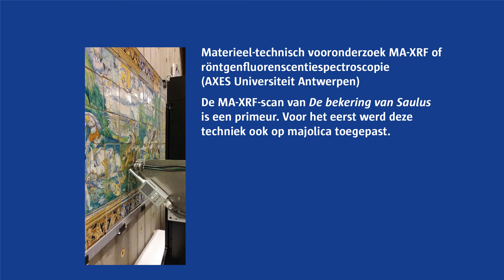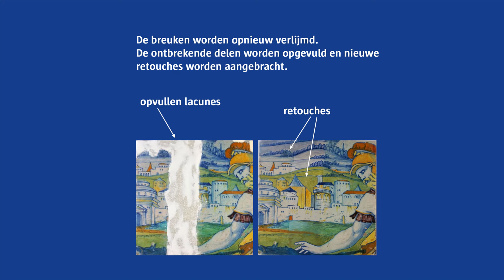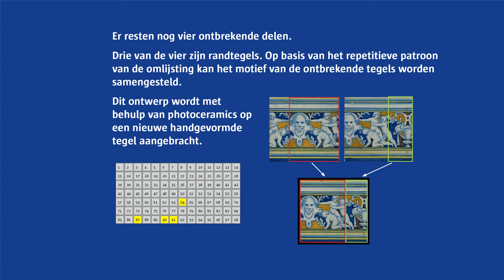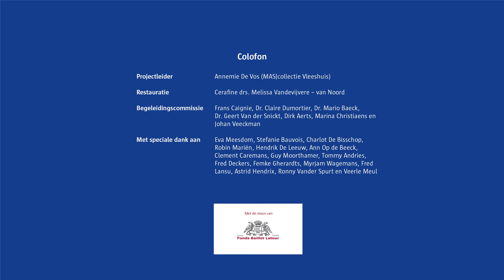Restauratie van het Saulustableau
Toelichting bij de aanpak van de restauratie van een 16e eeuws tegeltableau